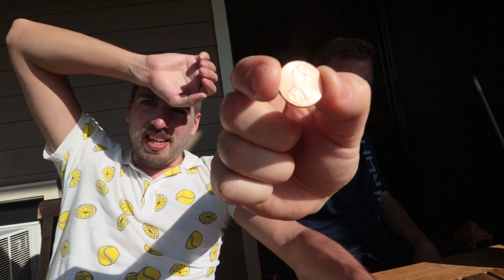Pi day seven hundred and nine! We saw .. SO MANY WHALES! :P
If we got drunk the second after ..? noooo :D